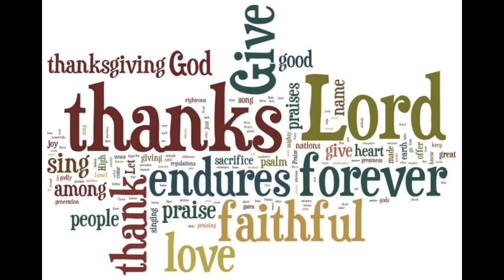Ang masayang magandang malamig na tubig na paulit ulit na binabalikan kasama ang mga tropa😎🏀tara!👍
Pearce Estate.park with some of Coop Dabarkads and.Blizz.fams❤️👨‍👩‍👧‍👧😎🌞🏀